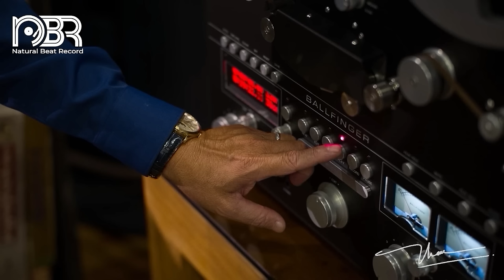HI-Res Music 24bit/192 Khz - Greatest Audiophile Choice - Natural Beat Records